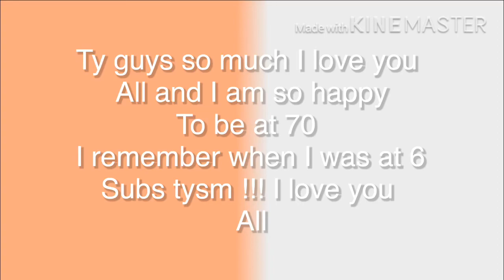Tysm!!!! Guys I love you so much ty!!!! I remember when I was at 5-10 subs ahhhh ty!!!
Ty! So much I love you guys so much❤️❤️❤️❤️❤️❤️❤️❤️😫❤️❤️😩😩